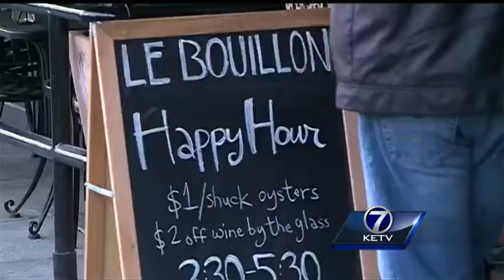Boosting Business in Omaha's Old Market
A first time event was held in Omaha's Old Market, filled with activities from dawn to dusk.